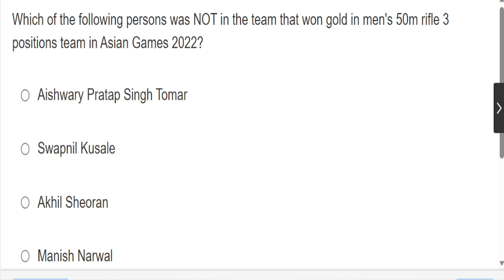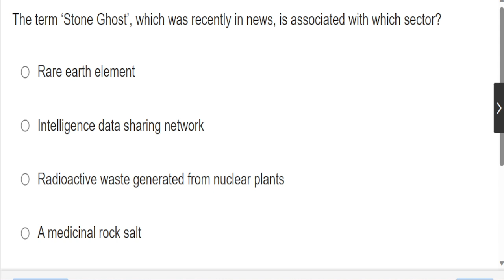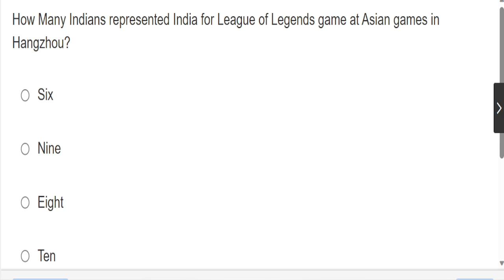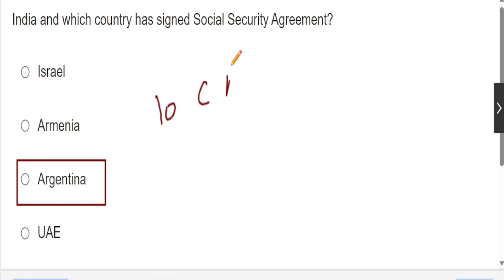Current Affairs Practice Set: - 2 for Intelligence Bureau (IB) ACIO-II/EXE 2024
IB ACIO 2023 Notification OUT | IB ACIO 2023 Syllabus, Exam Pattern, Salary, Job Profile Full Details  IB ACIO Job Profile |  IB ACIO Syllabus 2023 | IB ACIO Salary 2023 | IB ACIO Exam Pattern | IB ACIO Vacancy 2023 | IB ACIO 2023 Notification Date | IB Recruitment 2023 | Intelligence Bureau Recruitment 2023